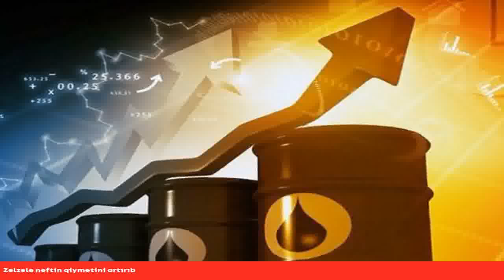Seçki ərəfəsində dəhşətli zəlzələ “sui-qəsd” fikri yaratdı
00:00 Nunti-sizin online xəbərçiniz

00:07 Seçki ərəfəsində dəhşətli zəlzələ “sui-qəsd” fikri yaratdı

01:27 Zəlzələ türk lirəsini rekord həddə ucuzlaşdırıb

03:05 Zəlzələ neftin qiymətini artırıb